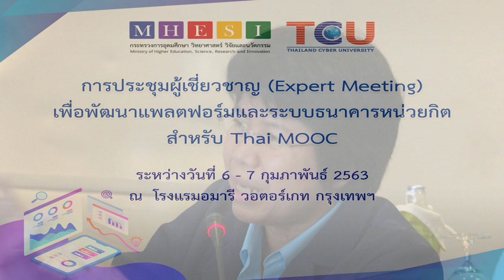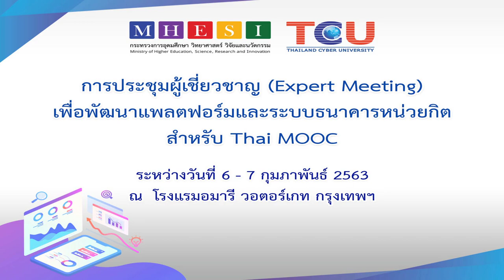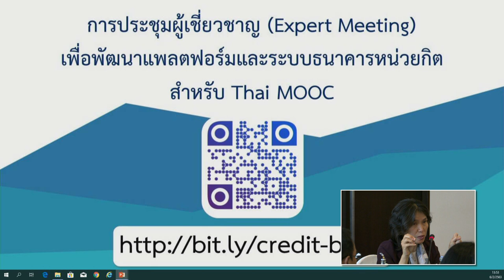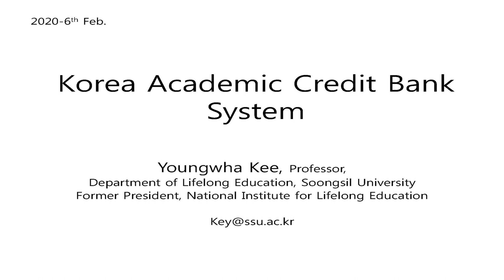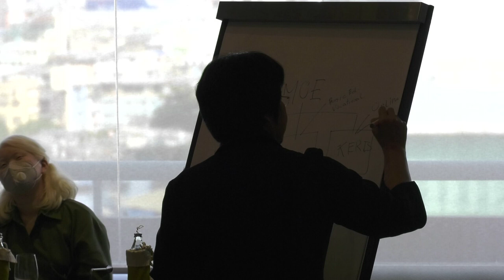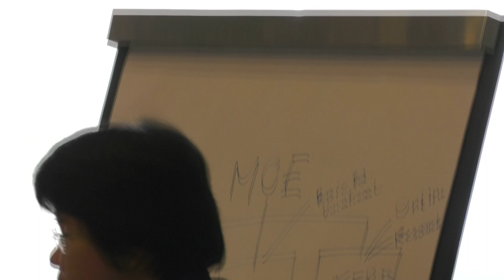Direction toward Thai Credit Bank System (Thai CBS) 1/3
Direction toward Thai Credit Bank System (Thai CBS)
Professor Dr. Young Hwa KEE
Soongsil University, South Korea.
Former President of National Institute for Lifelong Education (NILE)

การประชุมผู้เชี่ยวชาญ (Expert Meeting) เพื่อพัฒนาแพลตฟอร์ม
และระบบธนาคารหน่วยกิตสำหรับ Thai MOOC
ณ โรงแรมอมารี วอเตอร์เกท กรุงเทพฯ